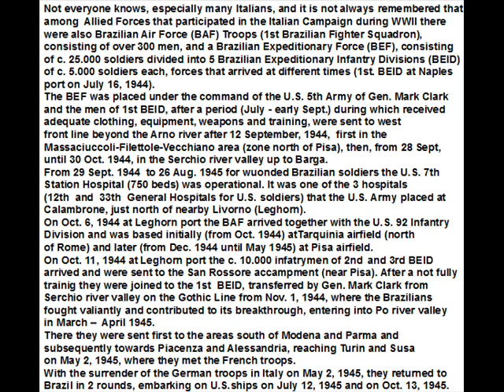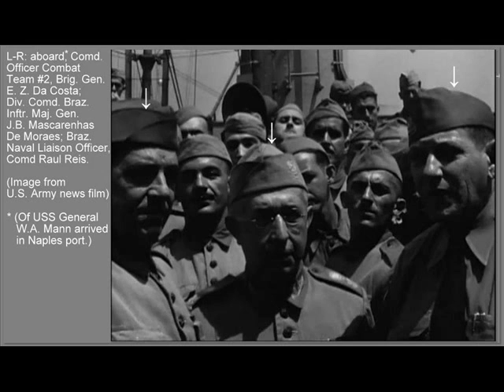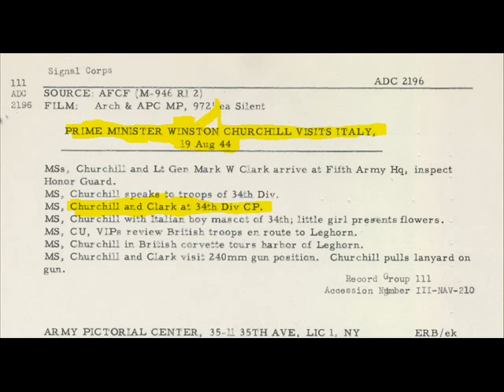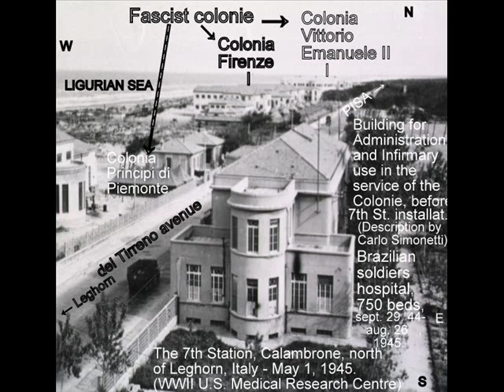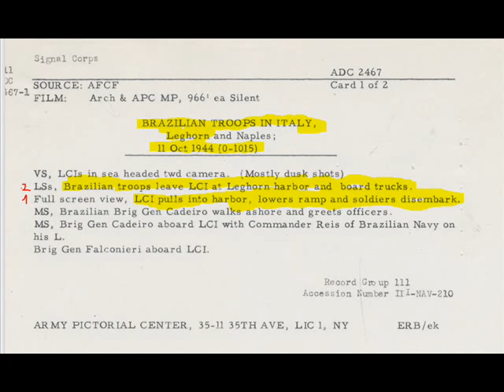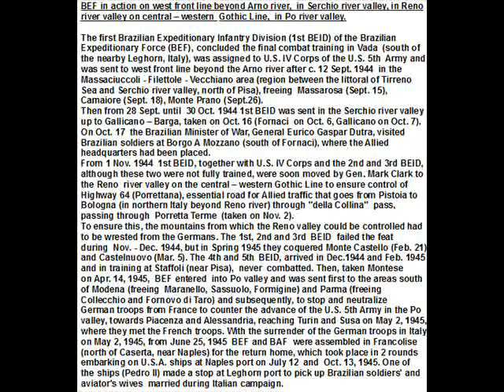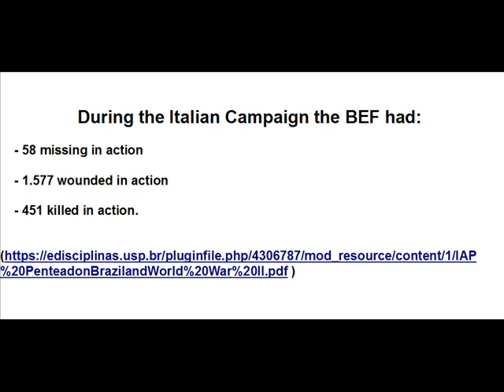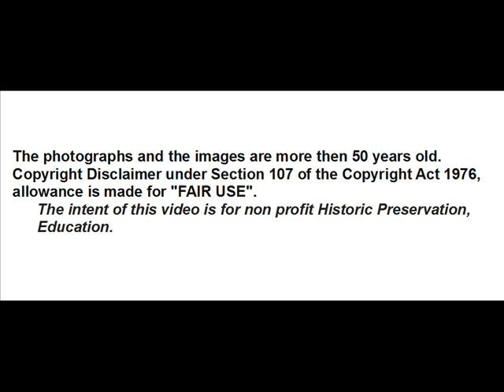The Brazilian Army And Air Force Among The Allies Who Fought In Italy During WWII.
This video contains fairly detailed news and a good number of photos and images more or less known on the subject and assembled in chronological order, trying to provide sufficiently complete and clear information on those events.
Not everyone, especially many Italians, knows and it is not always remembered that among the Allied Forces that participated in the Italian Campaign during WWII there were also Brazilian Air Force (BAF) Troops (1st Brazilian Fighter Squadron), consisting of over 300 men, and a Brazilian Expeditionary Force (BEF) , consisting of c. 25,000 soldiers divided into 5 Brazilian Expeditionary Infantry Divisions (BEID) of c. 5,000 soldiers each, forces that arrived in Italy at different times (1st BEID at Napoli port on July 16, 1944; BAF together with U.S. 92nd Infantry Division at Livorno port on Oct. 6, 1944; 2nd and 3rd BEID at Livorno port on Oct. 11, 1944; 4 th BEID on Dec. 7, 1944 and 5th BEID on Febr. 22, 1945 at Naples port). The 1st Brazilian Fighter Squadron was attached to the U.S. 350th Fighter Group in Italy as the 4th squadron, based initially (from Oct. 1944) at Tarquinia airfield (north of Rome), and later (from Dec. 1944 until May 1945) at Pisa airfield (near and north of Leghorn port), starting its own war operations on Nov. 11, 1944. The BEF was placed under the command of the U.S. 5th Army of Gen. Mark Clark and the 1st BEID, after a period during which received adequate clothing and fist training in Bagnoli (near Napoli) immediately upon his arrival , equipment, weapons and training in Tarquinia (north of Rome) in late July until c. mid August 1944, an intensive final training course at Vada (north of the nearby Cecina, Headquarters of U.S. 5th Army in July-August 1944 and south of the nearby Livorno) for 3 weeks from August 22, 1944, receiving the visit of Winston Churchill with Gen. Mark Clark on Aug. 19, 1944 ) and of the latter on Aug. 24, 1944 ), was inserted into the U.S. 4th Corps and started war operations after c. 12 Sept., 1944 north of the Arno River (north of the neaby Livorno), first in the Massaciuccoli – Filettole- Vecchiano area (zone north of Pisa between the littoral of Tirreno Sea and Serchio Valley), where The Brazilians reported the first victories (Massarosa, Camaiore, Monte Prano), then at the end of September until the end of October 1944 in the Serchio river valley up to Barga. From Nov.1, 1944 together with the 2nd and 3rd BEID, although these were not fully trained, they were moved to the Reno river valley on the central-western Gothic Line to ensure control of Highway 64, essential road for Allied traffic that goes from Pistoia to Bologna through ''della Collina'' pass. On this Line they fought valiantly and they contributed to its breakthrough after a very cold winter together with the U.S. 4th Corps and to the U.S. 10th Mountain Division in the Spring of 1945. The Brazilians, after having conquered Monte Castello (Feb. 21), Castelnuovo (5 March) and Montese (14 April), were sent first to the area south of Modena (freeing Maranello, Sassuolo, Formigine, this on Apr. 23, 1945) and Parma (freeing Collecchio on Apr. 26, 1945 and Fornovo di Taro on Apr. 28, 1945) and subsequently, to stop and neutralize German troops from France to counter the advance of the U.S. 5th Army in the Po river valley, towards Piacenza and Alessandria, reaching Turin and Susa on May 2, 1945, where they met the French troops. The BEF and The BAF fought until the day of the surrender of the German troops in Italy (May 2, 1945), having 58 missing in action, 1.577 wounded in action and 451 killed in action, who were buried until 1960 in the Brazilian War Cemetery of Pistoia, in the locality of San Rocco, where in 1967 it was erected the Shrine of the Brazilian Army.
From June 25, 1945  BEF and BAF were assembled in Francolise (north of Caserta) for the return home, which took place in 2 rounds embarking on U.S.A. ships  at Naples port on July 12  (1st   BEID)  and on Oct. 13, 1945. One of the ships (Pedro II) made a stop at Leghorn port to pick up Brazilian soldiers' and aviator's wives married during Italian campaign.

Following the relationship of friendship and brotherhood that was created between the soldiers of the BEF and the civilian populations of the areas where they fought, in some places monuments and commemorative plaques have been dedicated in their honor. Here are some of the many: Montese, Vergato and Porretta Terme (Bologna), Santa Croce sull'Arno and Staffoli (Pisa), Collecchio and Pontescodogna (Parma). The links to these locations are shown in
 '' Comments '' due to lack of space.

The photographs and the images are more then 50 years old.
Education.